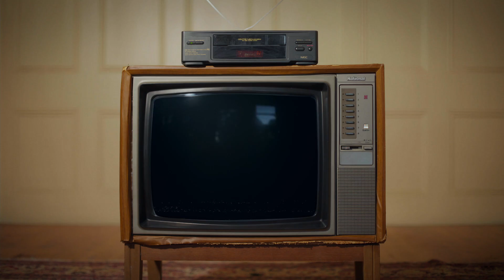Teenage Joans - Terrible [Official Music Video]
Please welcome Teenage Joans to the Domestic La La gang!

Created By Lemonade City @lemonadecity
Directors Tom Parolin & Kamryn Henschke 1st AD Nic Hutton
Edit & Colour Lemonade City
DOP Riley Scott
1st AC Ella Burton
2nd AC Mayah Salter
Art Dep Rachel Whitford
Gaff Slavi Gait
SFX Artist Jade Lovett
Hair & Makeup Evangeline Yiakoumis
VFX Jac Carey
Best Boy Austin Arruzzolo
Key Grip Joseph Clarke
Unit Iona McDonough
Catering Jack Bennett
Foley Peter Spiniello
BTS & Design William Johnstone

Starring:
Teenage Joans
Brian Gilbertson, Chris Koch, Jarrad Nettle, Amanda Almogela, Aliesha Burchell, Lewis Lake ,Audrey Rosser, Scarlett Archer, Jordan Tito, Chanel Balaza, Ashlee Heffernan, Reuben Gore, Samuel Joseph, Niko Rails, Samantha James, Jess Rallis, Nadia Peterson

Special Thanks:
Suzi Lake, Angela Rosser, Lisa Borg, Roger & Jane Parolin, Rohan Lockhart, Campbell Clarke, McBride Family, AAA Casting, Joe Parisi, Luke Franceschini, Daniel Steinhart, Gags & Bubs.

Filmed on the land of the KAURNA PEOPLE.

You hold me like you’re gonna drop me
Knowing you’ll never do it softly
Slipping through your fingers with the grease

Then you told me I taste like a lolly
So sweet, but only when you want me
Changing like a channel on TV

I saw the newspaper on the
Front lawn of the neighbours and thought
"They haven’t brought it inside yet"
Now I'm remembering the things I can't forget

I've been figuring out
How to figure things out
But you’d rather your eyes shut tightly
So you don’t have to see what I see
You’ve been living with doubt
Leaves a bad taste in your mouth
Now I’ve been holding on too long
If you’re gonna drop me do it softly

It’s such a terrible time to
Be the one, the bubblegum, the glue that’s stuck to you
Why can’t I scrub me off of you?

It's terrible but it'll do
I'm terrible but I'm not you
I'm terrible and so are you